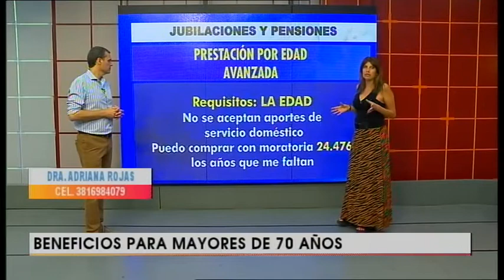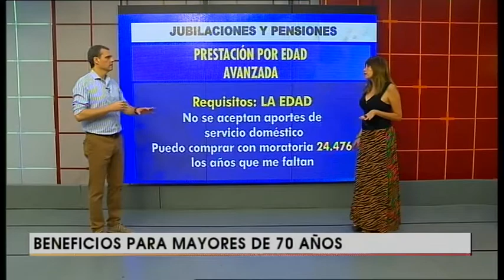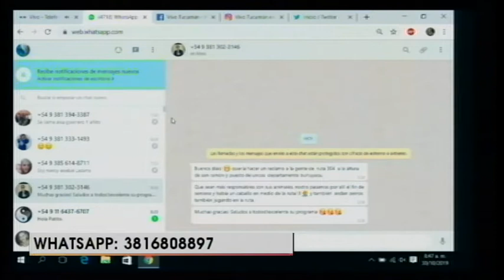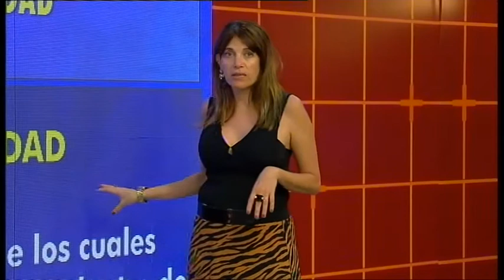Beneficios para mayores de 70 años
En su micro previsional, la Dra. Adriana Rojas explica sobre la prestación por edad avanzada, los requisitos, cómo sacarla.
Ya están seleccionados los beneficiarios del bono de cinco mil pesos. Los mismos deben consultar en el Ministerio de Desarrollo Social, y en caso de estar seleccionado, el cobro se realiza a través de ANSES, donde se les explicará a los beneficiarios cuándo cobrarían.